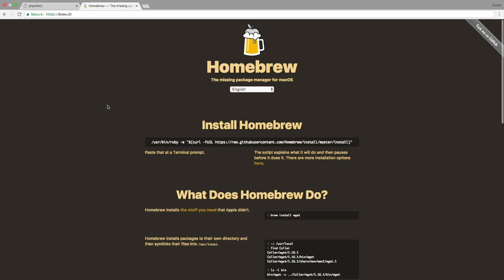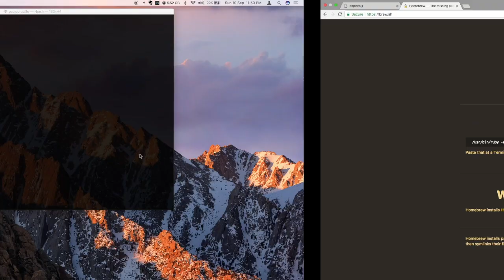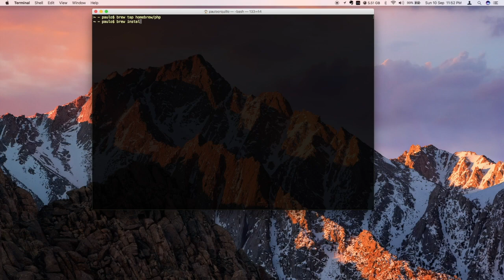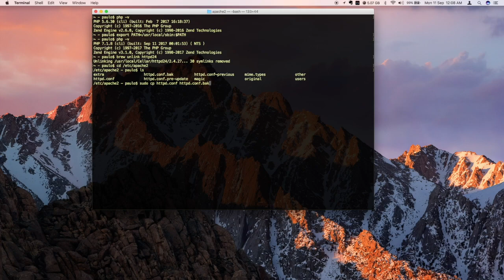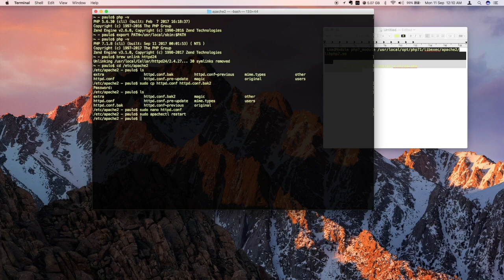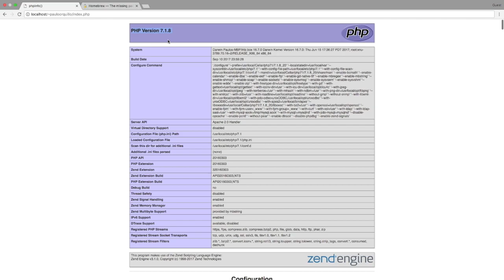How to Install/Update to PHP7 on MacOS Sierra via Homebrew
On this tutorial, we are going to cover how to install or update from PHP5.6 to PHP7.1 on MacOS Sierra via Homebrew option.

Topics covered
Installing Homebrew
Optional install xcode-select
Installing php with apache options via Homebrew
Editing the Apache configuration file.

Steps:
1. to copy the install script
2. Open your Mac Terminal and paste the script
3. Once Homebrew is installed run
brew tap homebrew/php

4. Next run
brew install php71 --with-httpd24

5. Optional - If you are getting zlib error and failing the install run the following then try the install again
xcode-select —install

6. Copy the instructions for the php7module and the FileMatch

7. Once installed run
export PATH=/usr/local/sbin:$PATH

8. Next unlink the homebrew apache, run
brew unlink httpd24

9. Edit the httpd.conf file for the default apache at
/etc/apache/httpd.conf

10. Make a backup and comment out the php5 module and add the configuration copied from the install.

11. Finally restart apache
sudo apachectl restart